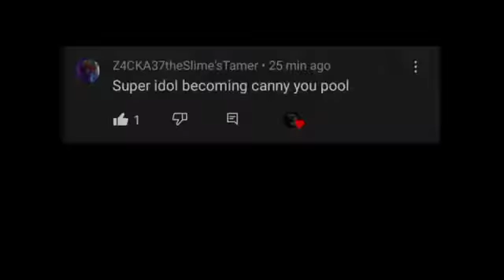Super idol becoming uncanny (this your pool)